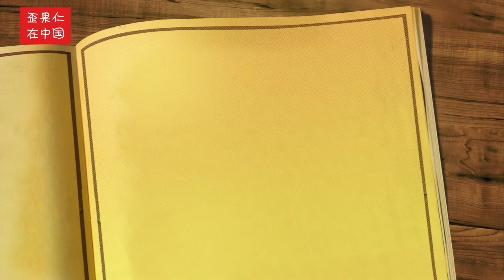We have the best black tea in the world: Consul General of Sri Lanka in Shanghai on CIIE